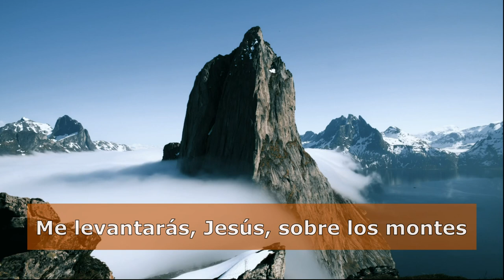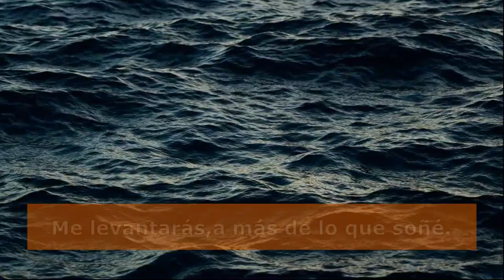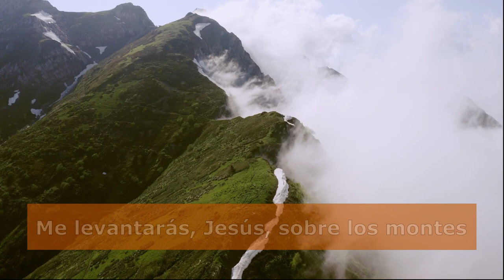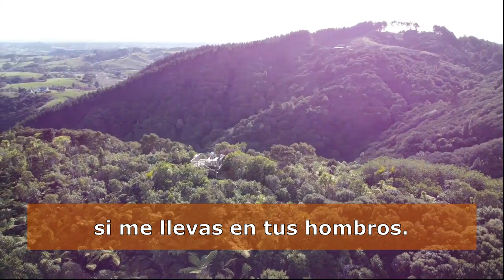Me Levantarás - cover en español de "You Raise Me Up".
"Me Levantarás" cover en español de la canción "You raise me up".

Música compuesta por: Rolf Løvland.
Letra original en inglés: Brendan Graham.
Arreglo y letra en español: Edgar Franco.

Esta canción la escuché primero en italiano y luego la versión de Josh Groban en inglés.  Me gustó mucho y decidí hacer una versión en español a partir de esas dos versiones. No sé si ésta va a ser eliminada de YouTube por los derechos de autor, pero mientras me permitan la mantendré aquí. Este vídeo, igual que todos mis videos no está monetizado yo no recibo ni un centavo. Cualquier publicidad no es por mi voluntad.

RealTrack y SuperMIDIs de PG Music por:

Bajo: Vernon Barbary.
Piano y Synth Pad: Blair Masters.
Guitarra eléctrica: Jason Roller.
Voz en el puente: Shane McConnell.